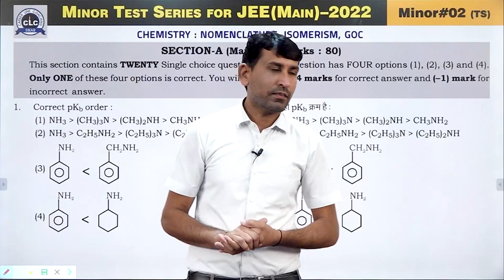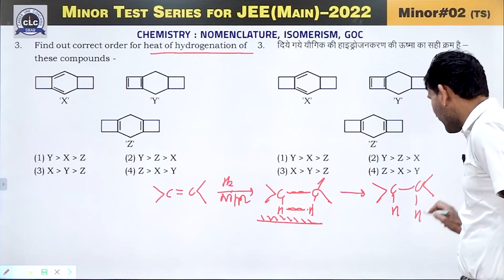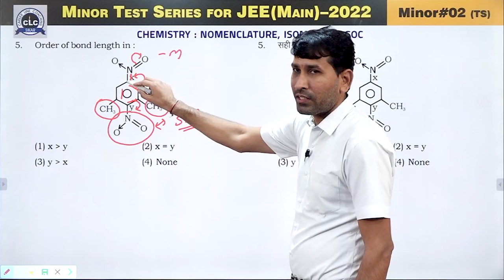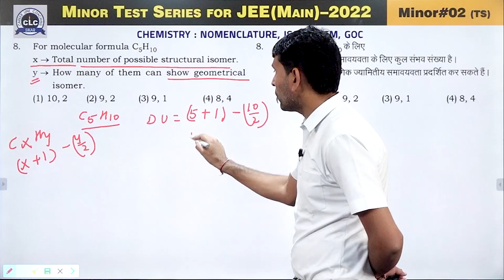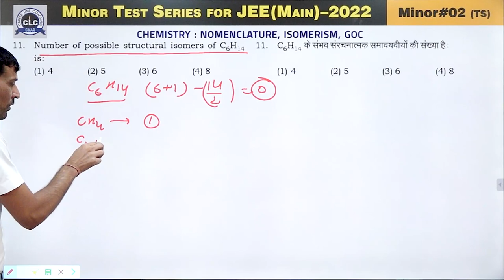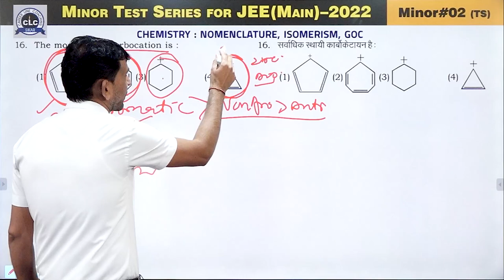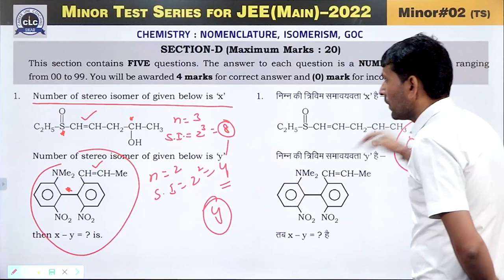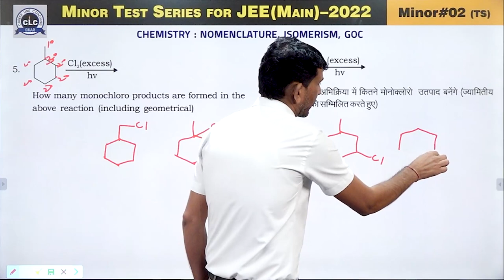JEE-2022 || MINOR TEST SERIES || MINOR-02 || CHEMISTRY || PAPER-01 || MAIN PATTERN